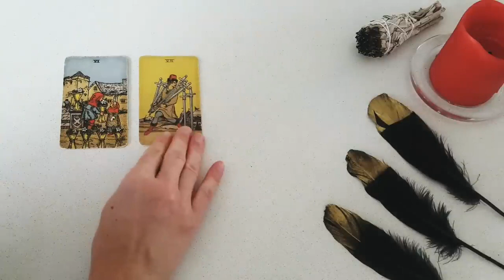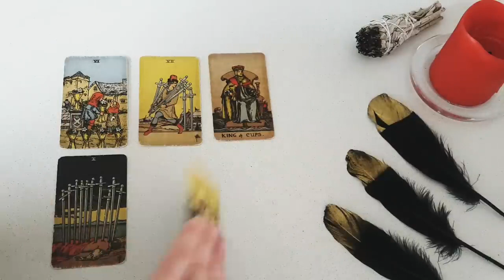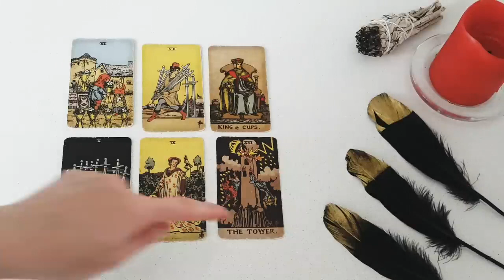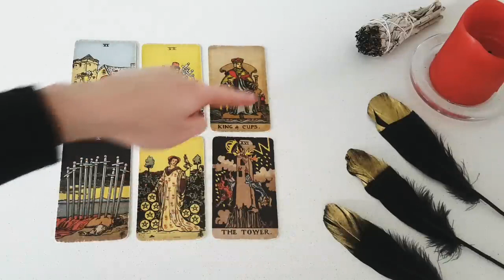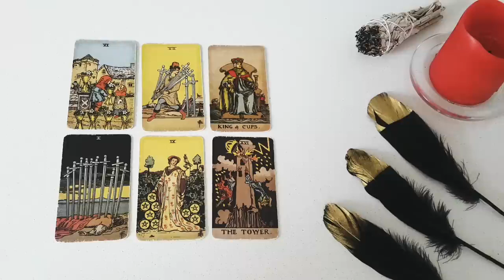ARIES 💕💖 THIS IS WHAT COMES TO MIND WHEN THEY THINK OF YOU LATELY 💕💖 SEPTEMBER 2023